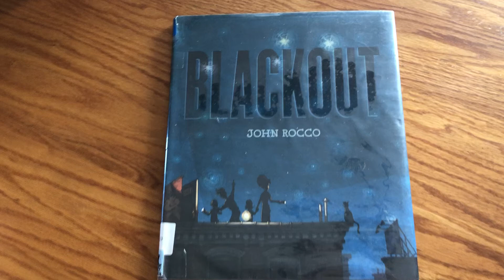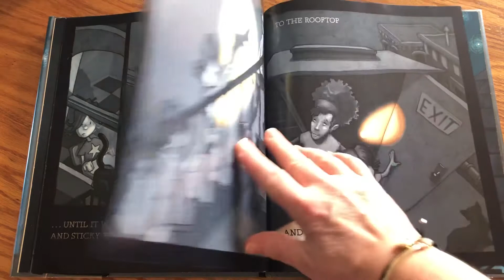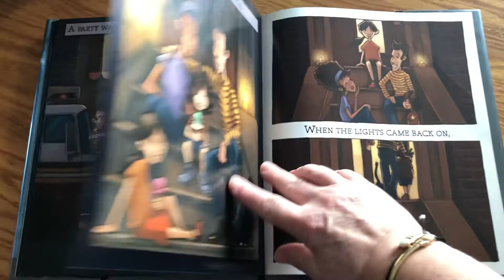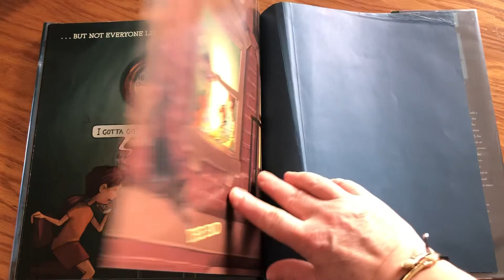Read aloud: Blackout by John Rocco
What happens when the lights go out and interrupt “normal”? Find out in this sweet story of family and together time.